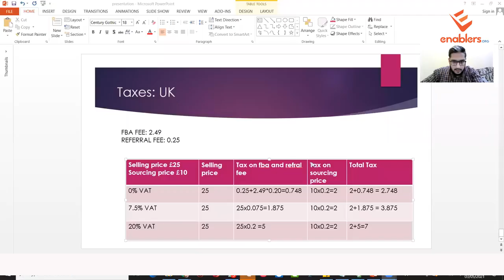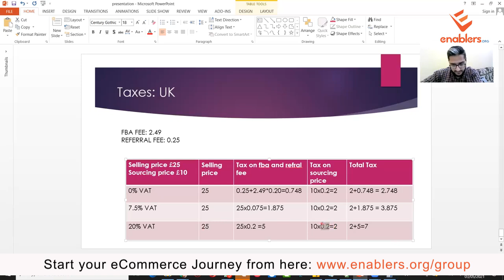How VAT Works For Amazon FBA Sellers | UK VAT (Value Added Tax) Explained